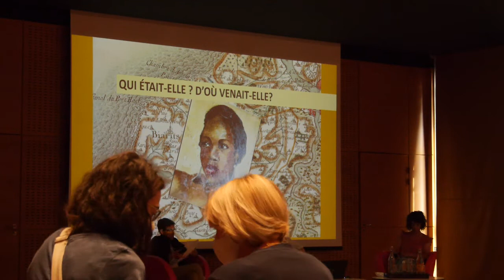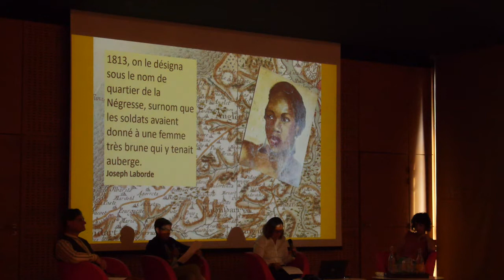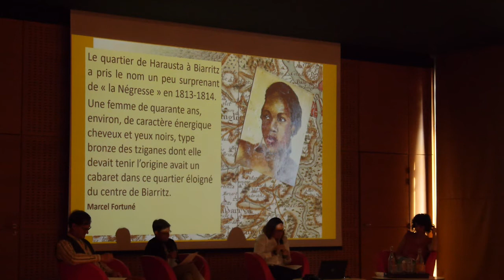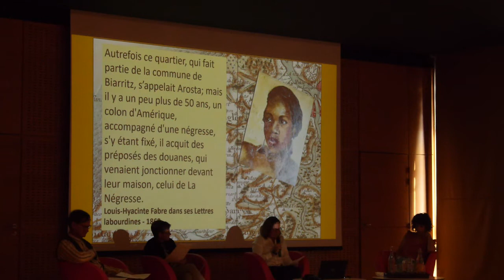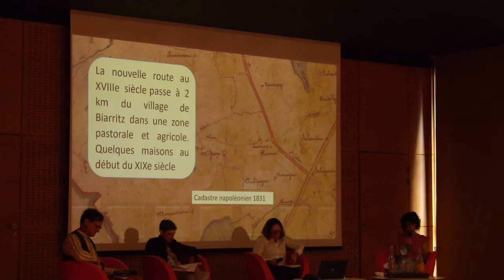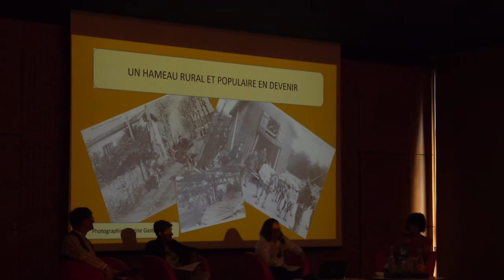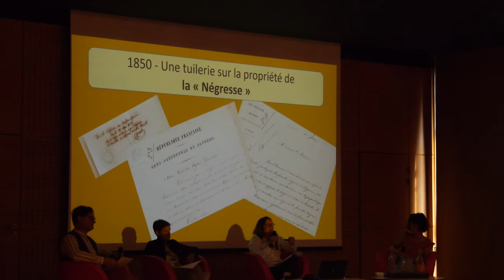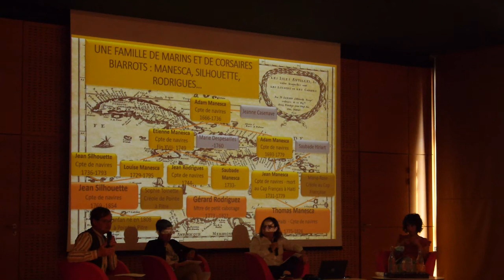Recherches autour de la "Négresse" de Biarritz - juillet 2021 - médiathèque de Biarritz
Qui était cette femme  qui a marqué le quartier qui porte son surnom à Biarritz : "la Négresse"? Nathalie Bertaud, Sylvie Mainhaguiet, Robert Elissondo et Michaëlla Clapisson livrent leur quête autour de son identité . Conférence organisée par les Bask'Elles en partenariat avec la médiathèque de Biarritz.